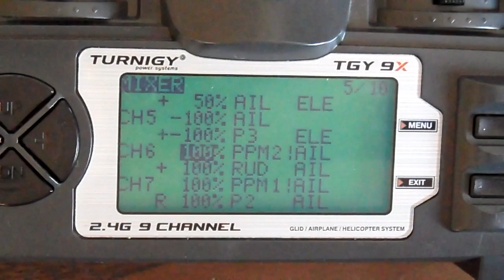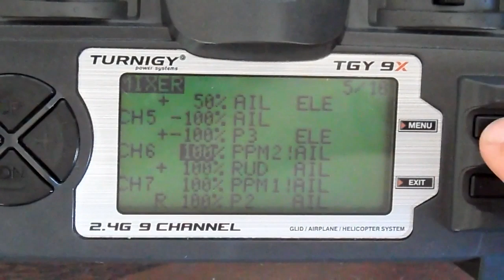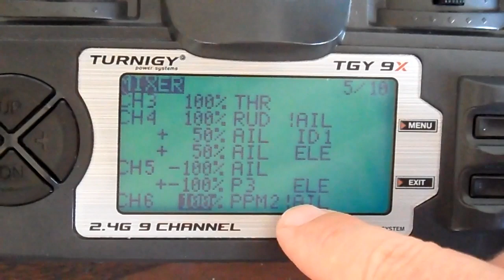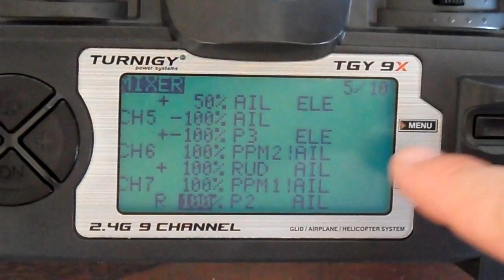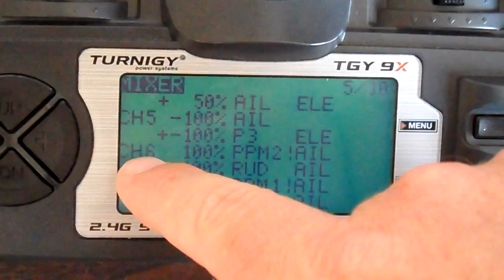HobbyKing X-1000 Head Tracker Gyro with er9x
Here's how I set up the Hobby King X-1000 head tracker with my Turnigy 9x running er9x software.

After spending some time setting it all up I find myself wondering if I should have saved myself $50 and just used the rudder stick with a pan-only camera mount.

Edit - 22nd Jan 2012 - I created this video a while ago and never actually used the head tracker for FPV until a few days ago. I wanted to correct my above comment that using the rudder stick is just as useful. After using the head tracker I have to say it's a far superior way of controlling the pan, and you get tilt as well. Go buy one. :)

A much more accurate head tracker you can build yourself for less than the x1000 costs